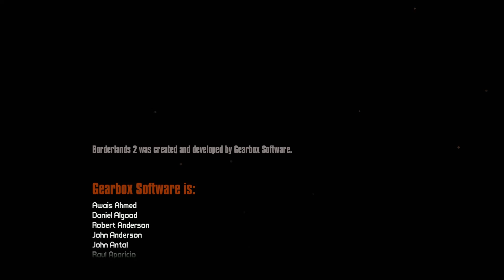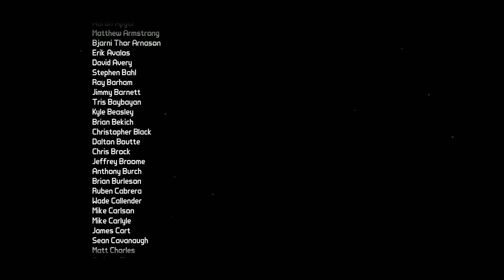UVHM! Borderlands 2! ·Modo Definitivo! #10 Matando a Jack el Guapo! Última vez!